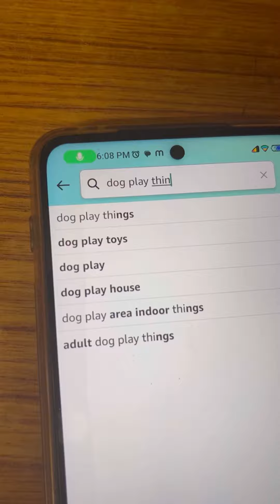pup's online order 🤣 | golden retriever| funny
pup's online order 🤣 | golden retriever | ​⁠